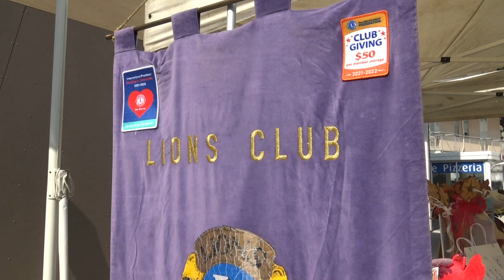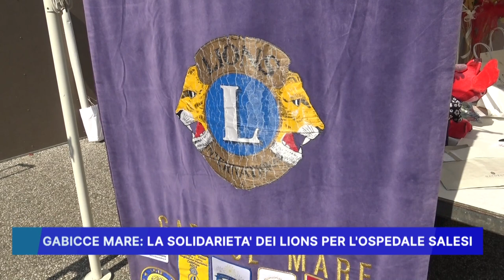GABICCE MARE, LA SOLIDARIETA' DEI LIONS PER L'OSPEDALE SALESI